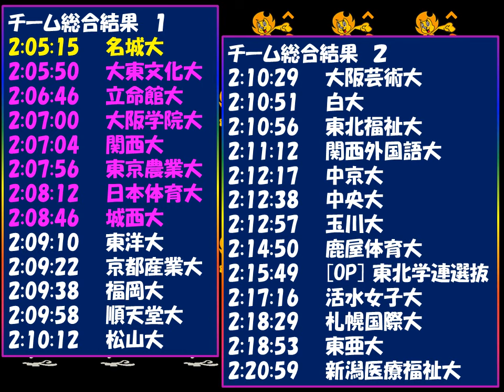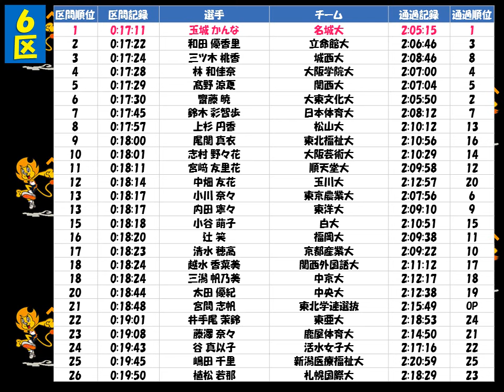全日本大学女子駅伝2017 優勝：名城大学